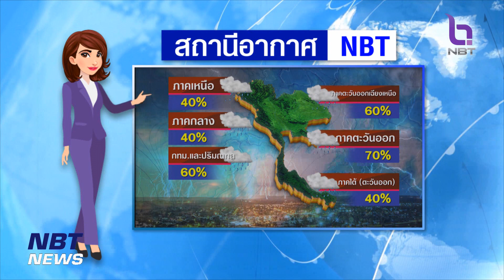สถานีอากาศ NBT ข่าวเช้า วันที่ 26 กรกฎาคม 2566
ตรวจสอบสภาพอากาศในวันนี้ พื้นที่ฝนเริ่มลดน้อยลง ในพื้นที่ภาคเหนือ ภาคกลาง ภาคใต้ฝั่งอ่าวไทย  แต่ว่าพื้นที่อื่นๆ ยังมีฝนตกหนัก ซึ่งพื้นที่ไหนบ้างที่ต้องรับมือ ตรวจสอบได้กับ สถานีอากาศNBT